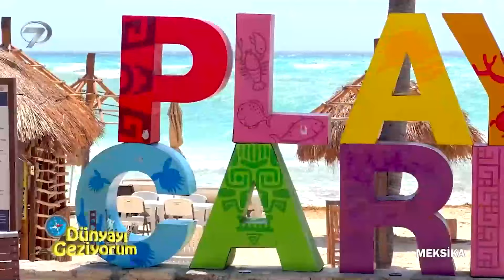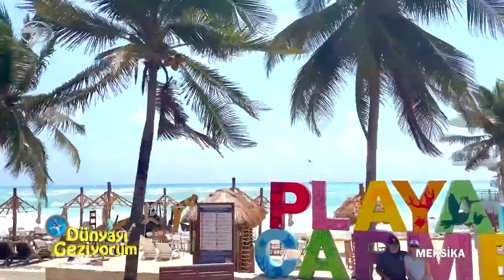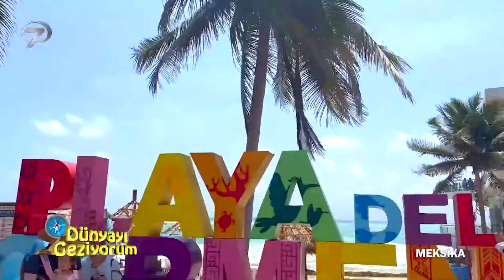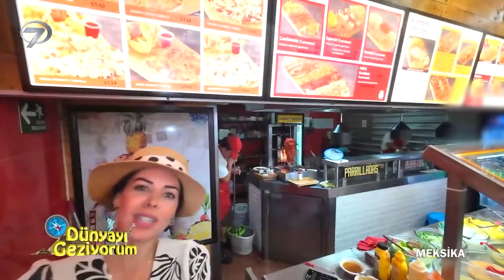Bembeyaz Kumlarla Kaplı | Dünyayı Geziyorum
Meksika'nın mükemmel denizi. "KENTE İSMİNİ
 VEREN PLAJ!!"
Dünyayı Geziyorum – Meksika - 4 | 23 Haziran 2024👉